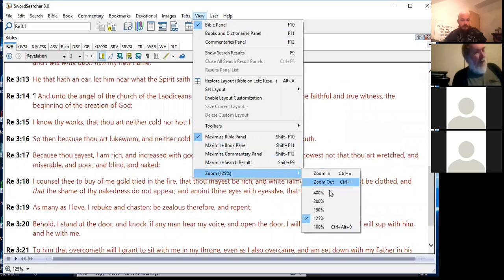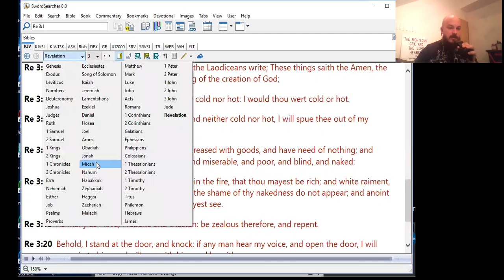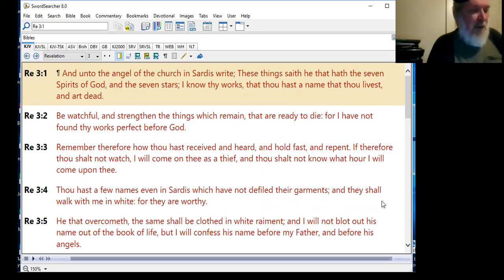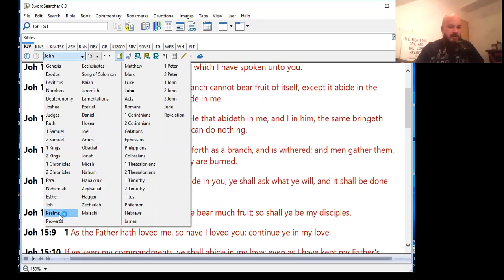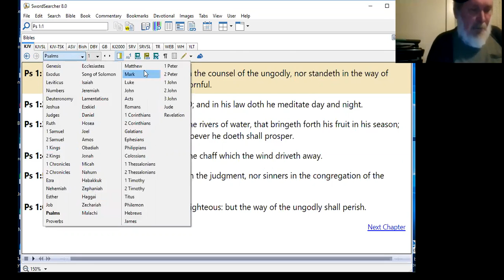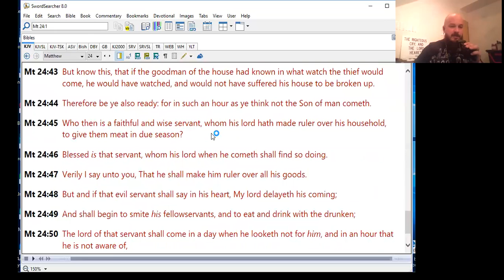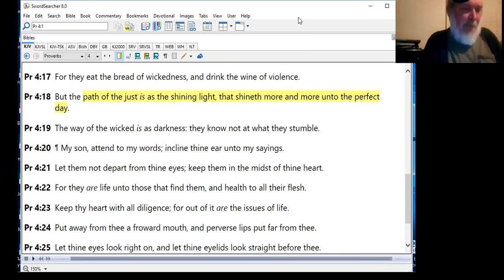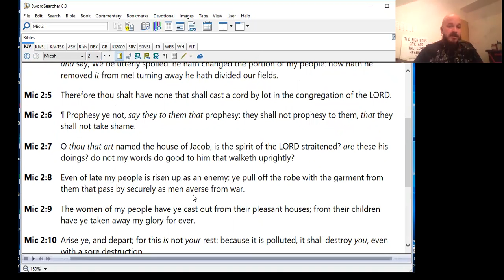berean carnivore --Bob Nietupski (I know thy works) #3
Revelation 3:15 (KJV) I know thy works, that thou art neither cold nor hot: I would thou wert cold or hot.